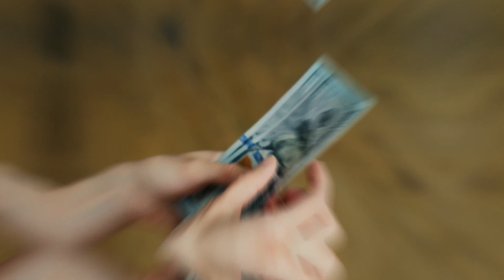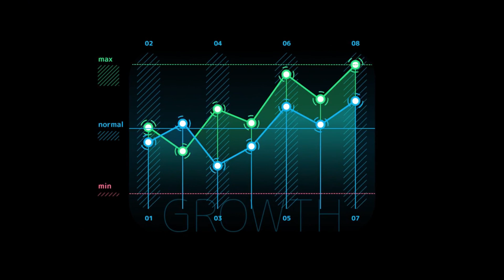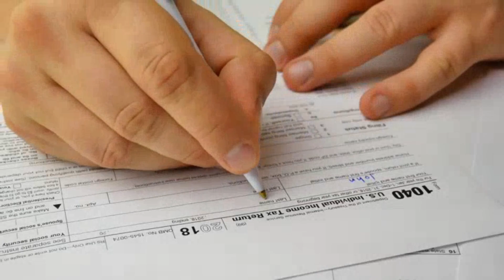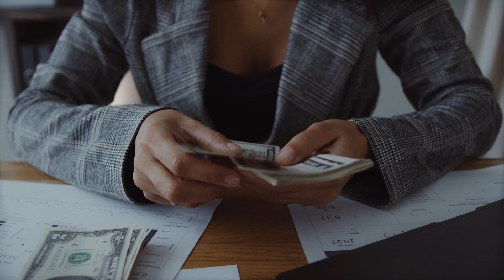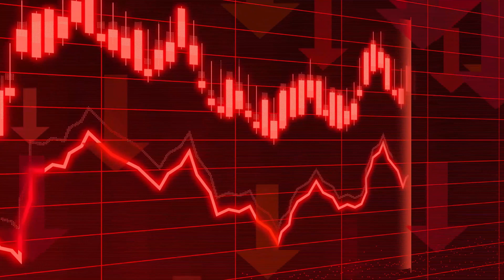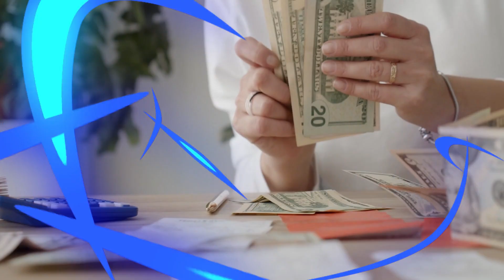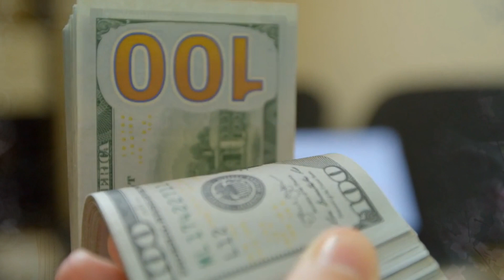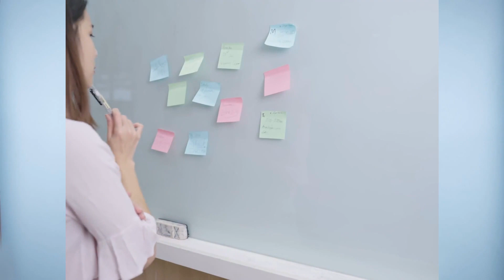Congress Passed The Bill! Prepare your Banks For 3x Direct Payments | Social Security, SSI, SSDI, VA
Exciting news for Social Security, SSI, SSDI, and VA recipients! In this video, we bring you the latest updates on the bill recently passed by Congress. Get ready to prepare your banks for the upcoming 3x direct payments that could significantly impact your financial situation!
Join us as we dive into the details of this groundbreaking bill and its implications for individuals receiving Social Security, SSI, SSDI, and VA benefits. Discover how these direct payments can provide much-needed financial support and enhance your overall financial well-being.
We'll discuss the eligibility criteria and the steps you need to take to ensure your banks are ready to receive these payments. Stay informed about the latest developments and gain valuable insights into how this bill can positively shape your financial future.